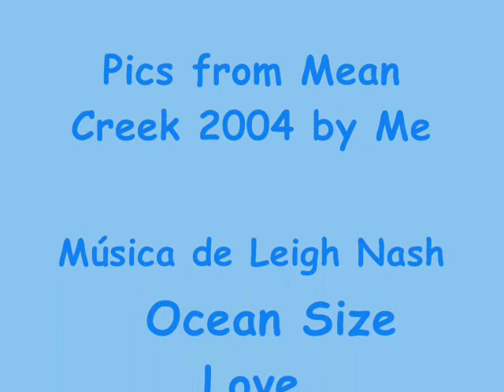Rory Culkin... So cute!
Photos of Rory Culkin from the 2004 Mean Creek.